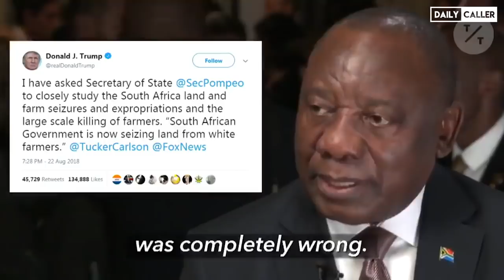“Kill The Boer!” Widow Retells Terrifying South Africa Farm Attack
Mariandra Heunis and her children are the survivors of a vicious, dead-of-night attack on her family. Her husband — her childrens’ father — is not. He was killed in their home outside Pretoria, South Africa, in what has come to be called a “farm attack — the targeted terrorizing of farmers in a country with a long history of strife over race and land.

Mariandra, her husband, and their three little girls were asleep when the two armed attackers came. She was eight months pregnant with a son Johann Heunis would never meet — Mariandra gave birth just five days after she buried him.

“You hear about these horrific stories and you really hope it never happens to you,” Mariandra told the Daily Caller. “And somehow you never expect it to happen to you. Until it does.”

While the South African government denies the problem, and news sites such as BBC and The Washington Post raced to debunk farm attacks after President Donald Trump tweeted about it in August 2018, attacks appear to have risen from between 100 and 200 in 2012 to over 400 in the past year. Meanwhile, South Africa’s president and his party have vowed to move forward with a plan to amend the constitution to allow for the seizure of farmland owned by white Africans to give the land to black Africans.

“The government dismisses it,” Mariandra says. “The government denies that it’s happening.”

“There’s a climate in South Africa in which violence is romanticized, actively even up to the state president,” AfriForum Deputy CEO Ernst Roets told the Caller, “and it’s romanticized and it’s encouraged.”

AfriForum is an Afrikaner civil rights group and is one of a number of groups that have tracked farm attacks in South Africa.

-Dailycaller
This report does not necessarily reflects the opinion of SA-news.